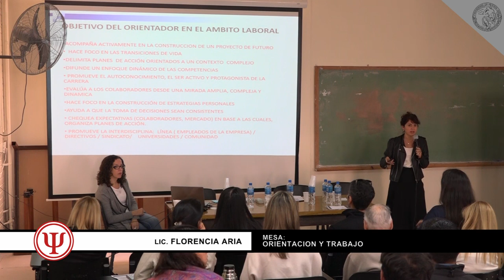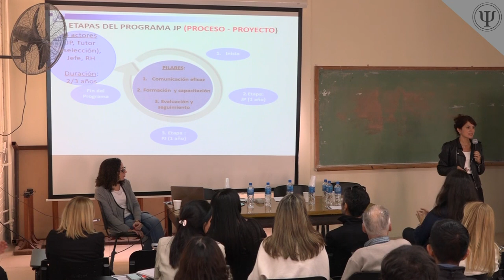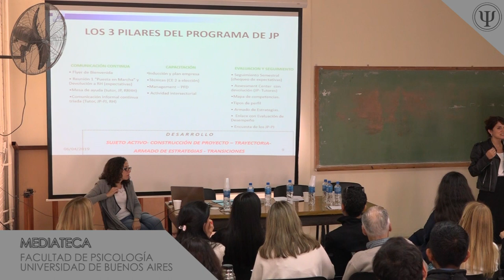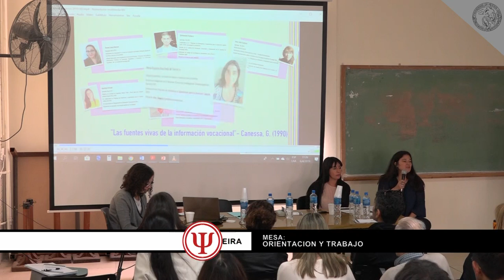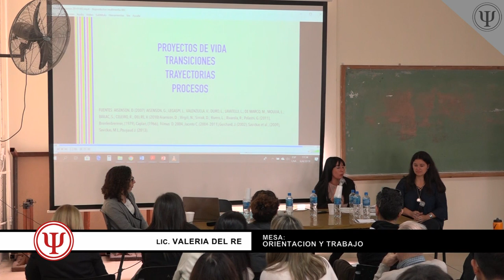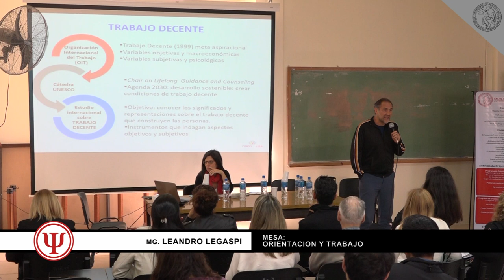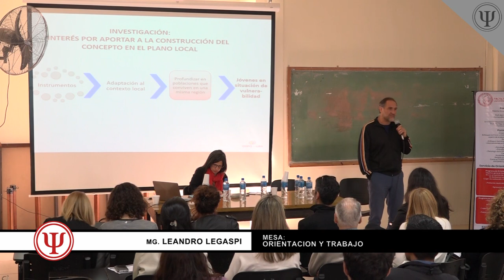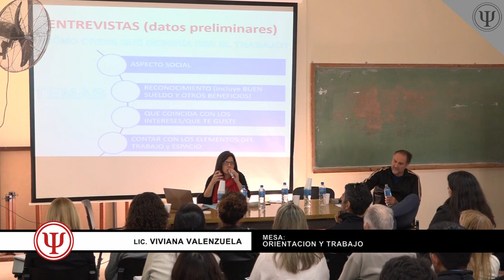Mesa: Orientación y Trabajo - VII Jornadas de Orientación Vocacional y Ocupacional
VII Jornadas de Orientación Vocacional y Ocupacional
"Orientación para la educación y el trabajo: desafíos y abordajes posibles"

Coordinadores generales:
Prof. Dra. Gabriela Aisenson y Mg. Leandro Legaspi

Mesa: Orientación y trabajo
- RR.HH. y Orientación: su articulación en la práctica.
 . Lic. Florencia Aria
- El trabajo de campo como espacio de construcción del rol profesional: experiencias de supervisión en el marco del Programa de Orientación y Capacitación para la Inserción Laboral (POCIL).
 . Lic. Julieta Labandeira
 . Lic. Valeria del Re
- El trabajo desde la perspectiva de la Psicología de la Orientación.
 . Mg. Leandro Legaspi
 . Lic. Viviana Valenzuela

Espacio de consultas e intercambio
. Prof. Dra. Gabriela Aisenson
. Mg. Leandro Legaspi